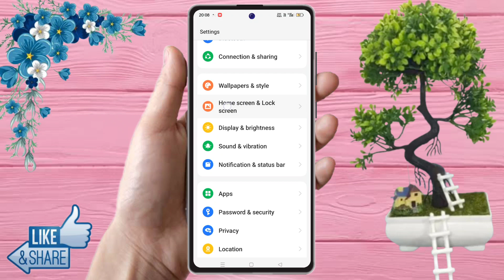oppo reno 11 me lock kaise lagaye, oppo reno 11 me screen lock kaise lagaye